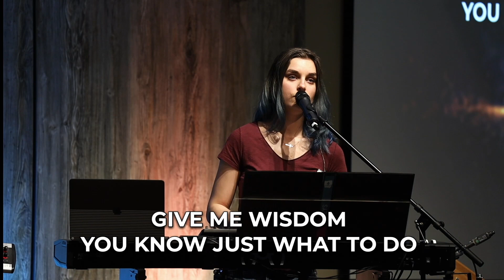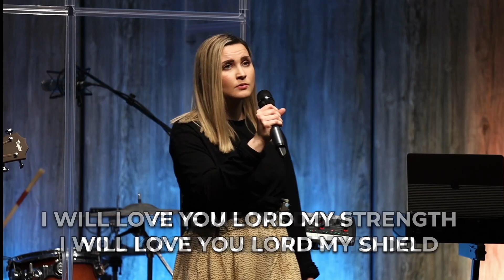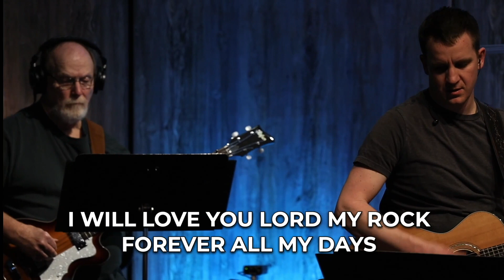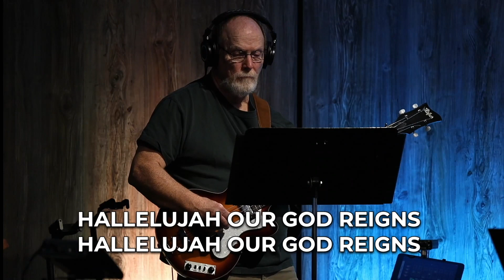Worship Service | September 25, 2022